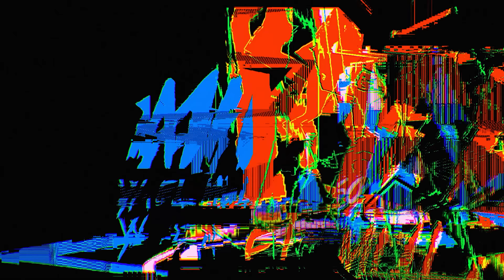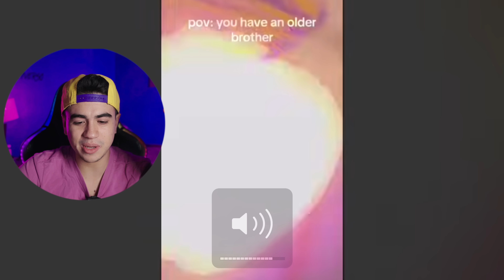LA OBSCURA VERDAD DE GRIMACE SHAKE 😰- REACCIONO A LA BEBIDA DE MC DONALDS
Facebook: Mike Murcia o pícale aquí

▶Nuestros otros canales:
@Zaid Córdova
@Bananas al Aire Podcast